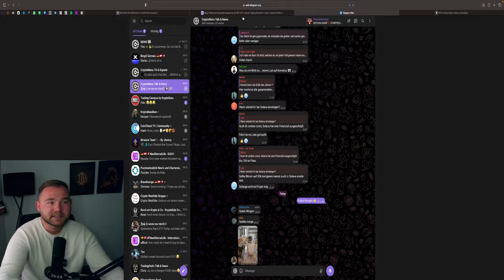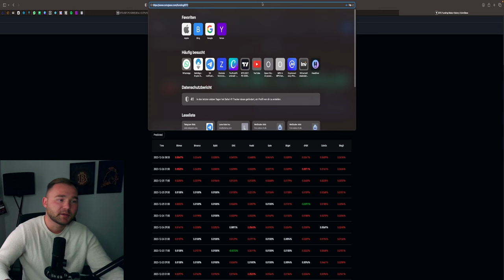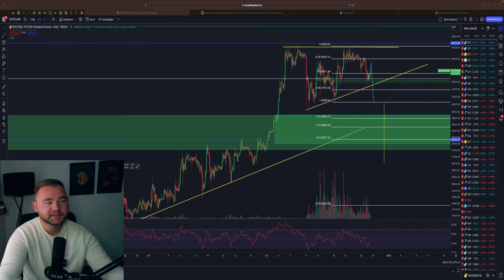BITCON UNSICHERHEIT WÄCHST‼️🚨 DUMP SZENARIO FLASH CRASH❓ DANN ETF PUMP 🚀